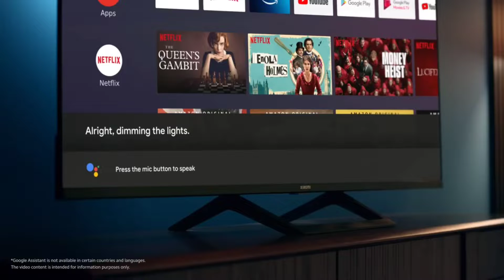Experience the epic display with Xiaomi TV A2 Series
Explore the limitless world with the latest XiaomiTVA2Series.